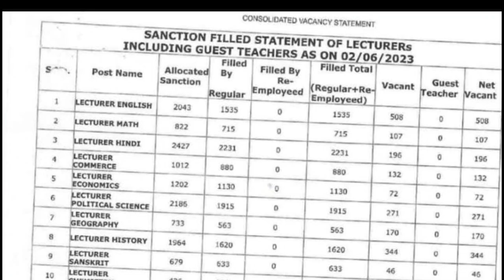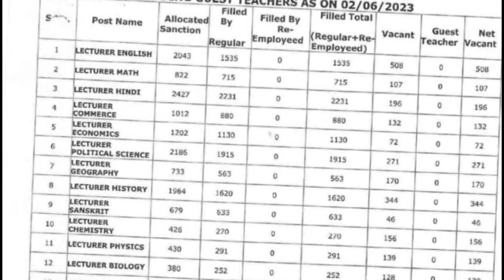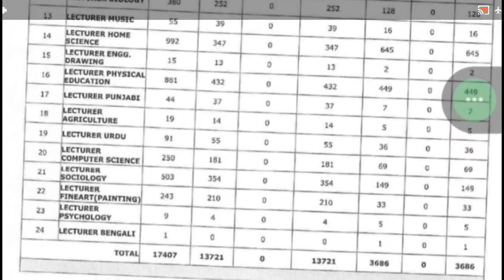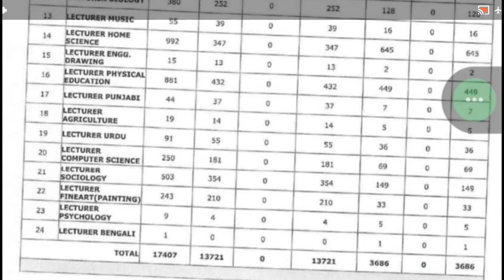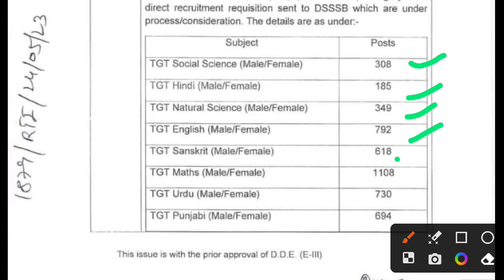DSSSB TGT PGT TEACHER VACANCY LATEST NEWS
Aaj Ka Topic:- DSSSB TGT PGT TEACHER VACANCY LATEST NEWS

About Video:-
DSSSB TGT PGT VACANCY LATEST NEWS,